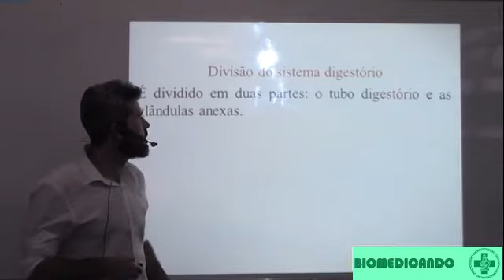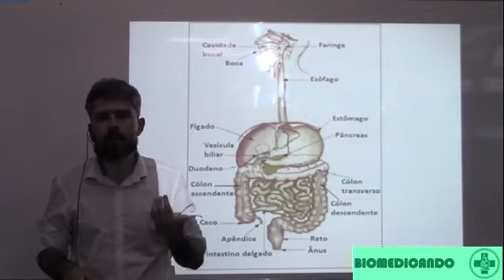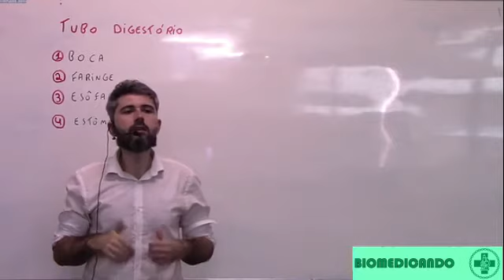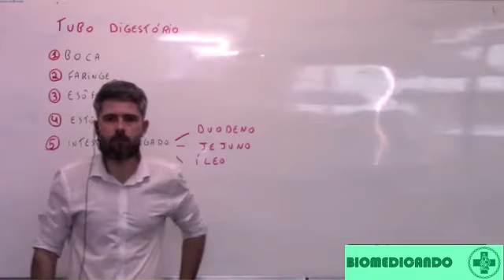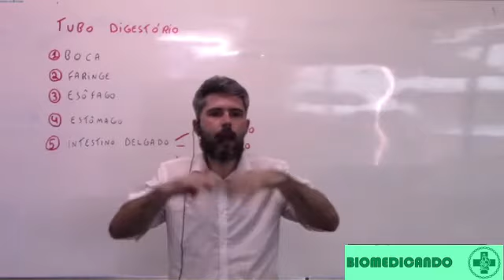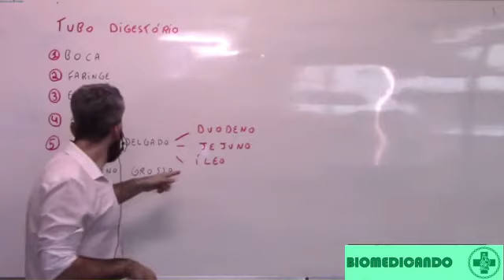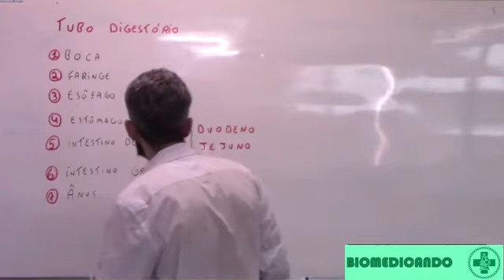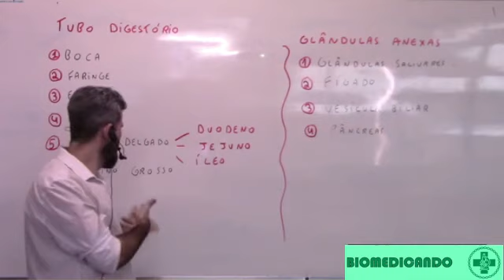SISTEMA DIGESTÓRIO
Nessa videoaula eu falo sobre o SISTEMA DIGESTÓRIO. Descreve as duas divisões principais do sistema digestório: o tubo digestório (boca, faringe, esôfago, estômago, intestino delgado, intestino grosso e ânus) e as glândulas anexas (fígado, vesícula biliar e pâncreas), a anatomia de seus órgãos e suas funções gerais.
Este é o canal Biomedicando, onde você pode encontrar vídeos gratuitos sobre assuntos como biomedicina, biologia, ciência, saúde e conteúdo para o vestibular e Enem.